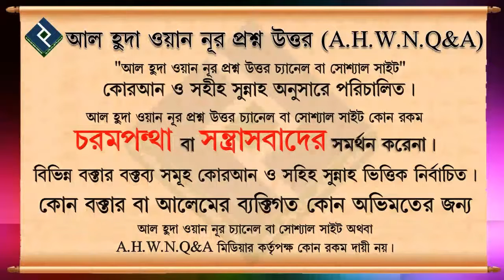উসমানী প্রিন্ট এর কোর আন পড়লে কি বেশী সাওয়াব হয় ᴴᴰ┇শায়েখ সাইফুল্লাহ আল মামুন মাদানী